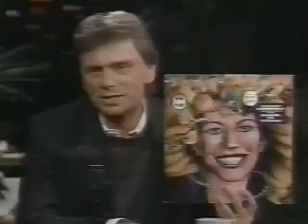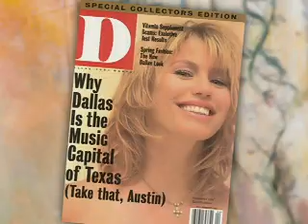A Little About Sara Hickman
This is a video bio or EPK for Sara Hickman's career to date.